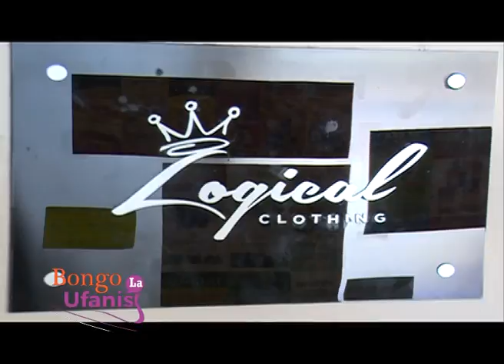Bongo la Ufanisi : Meet the Procument Graduate with Love for Fashion